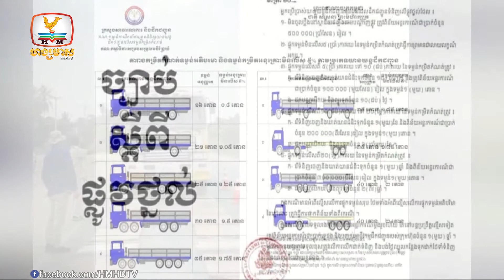ចប់សង្ក្រាន្ត!រដ្ឋាភិបាលថៃដាក់បម្រាម៧ថ្ងៃខណៈកូវីដឆ្លងខ្លាំងមួយថ្ងៃជាង..UPDATES TODAY(18-04-2022)5PM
▪️  ចប់សង្ក្រាន្ត!រដ្ឋាភិបាលថៃដាក់បម្រាម៧ថ្ងៃខណៈកូវីដឆ្លងខ្លាំងមួយថ្ងៃជាង១ម៉ឺននាក់
▪️ ពលរដ្ឋខ្មែរមួយគ្រួសារចាយមិនតិចជាង៥០០ដុល្លារក្នុងអំឡុងកម្សាន្តចូលឆ្នាំថ្មី
▪️ រយៈពេញពេញ១ខែមីនា ចាប់បានយានយន្តដឹកលើសទម្ងន់កំណត់ជាង២៨០គ្រឿង